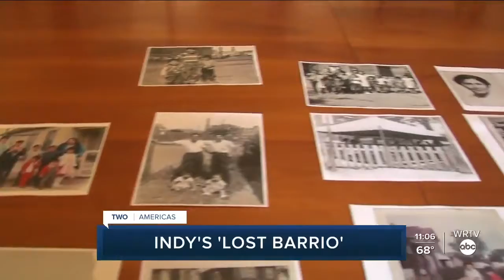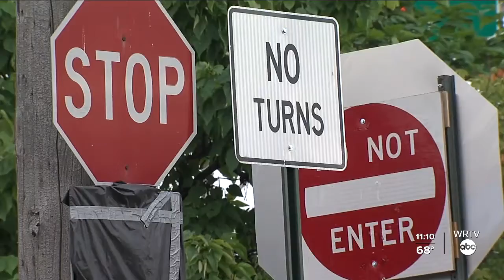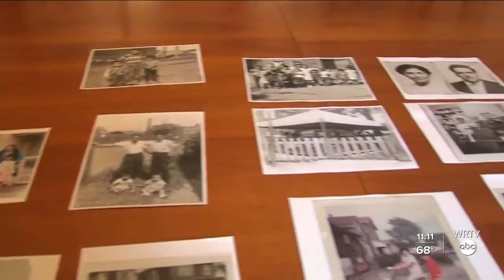WRTV Lost Barrio of Indianapolis